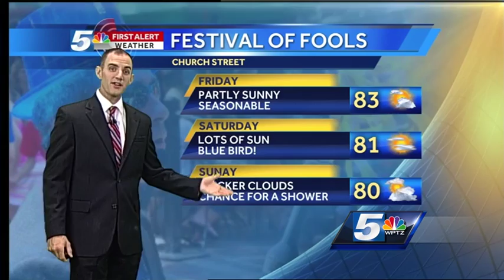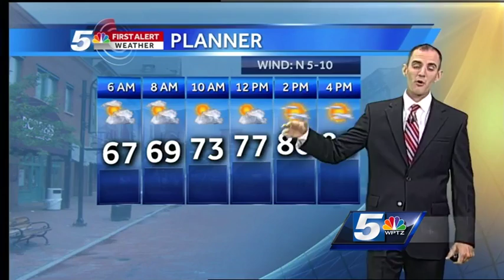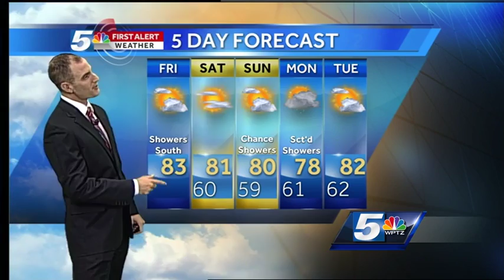John's Friday forecast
WPTZ First Alert Meteorologist John Hickey brings you up to speed on the weekend forecast